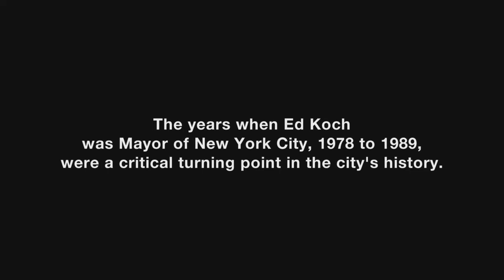A Clip from Witnesses NYC - Directed by Neil Barsky (KOCH)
Witnesses NYC: A new film by director Neil Barsky, featuring more extraordinary 1980s archival footage plus interviews with New Yorkers—a graffiti artist, a Wall Street executive, a crack dealer, a restaurateur, a peepshow employee, an activist/urban gardener and others—who lived though the Koch years (29 min).